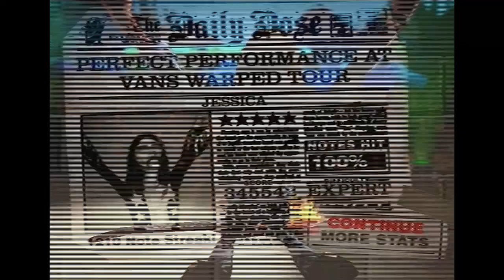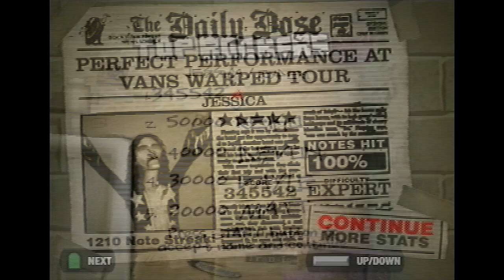GH2 (PS2): Jessica - 345,542 (Former 1st Place/WR)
Equivalent of 345,942 on Xbox. Ticks be damned (pretty bad mainly due to 1st act dropped and 3rd act), this is a pretty great score. Only 200 left I would seriously consider going for on act 4, but 3/4 difficult squeezes (mainly acts 1 and 2) with this much whammy involved is real nice, especially when I easily would've settled for 345.3 at that point in the grind.

346 is technically possible (1st act BS/NI/UB +200) but not only would I be surprised if that squeeze were hit in general, alongside every other (NI) one and with good/great ticks would be absolutely ludicrous. I'm pretty sure this song almost single-handedly killed my whammy bar spring (doesn't matter since I use an alternative tension anyway) but sorry if the squeak is particularly bad here, it shouldn't be in the future but for maybe one more.

0:00 For My 1st Trick, I’ll Make 400 Points Disappear

1:20 For My Next Trick, I’ll Make a WR Pace Run Vanish

2:25 1st Place Run

10:15 TAS Findings